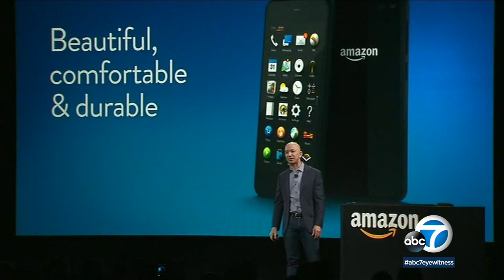Jeff Bezos says National Enquirer threatened to publish revealing pics | ABC7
Amazon CEO Jeff Bezos said Thursday he was the target of "extortion and blackmail" by the publisher of the National Enquirer, which he said threatened to publish revealing personal photos of him. Details